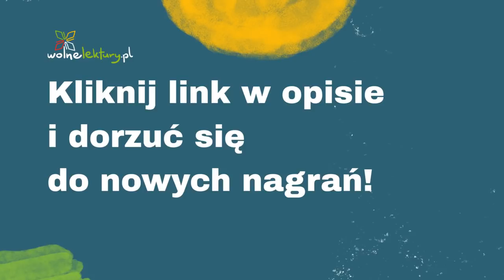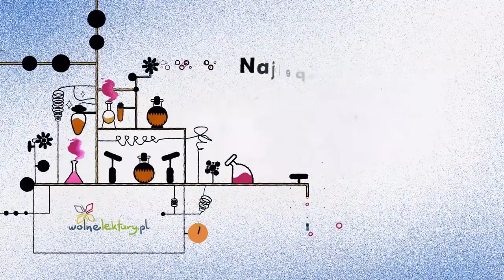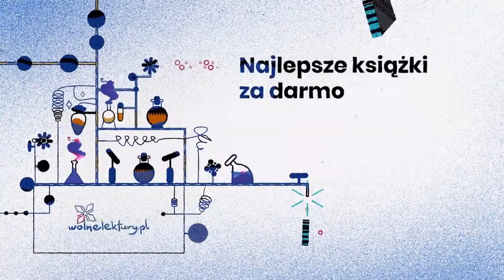Żona modna – Ignacy Krasicki – Audiobook | Wolne Lektury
Żona modna  – Ignacy Krasicki CAŁY AUDIOBOOK ZA DARMO

Czyta: Jakub Falkowski
Reżyseria: Jakub Kowalski